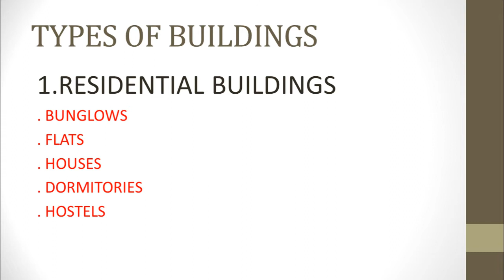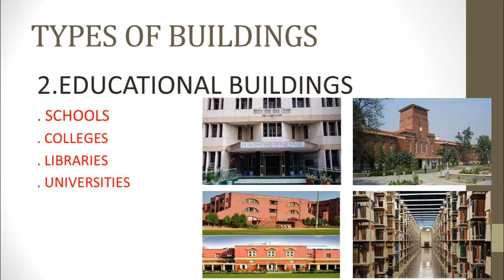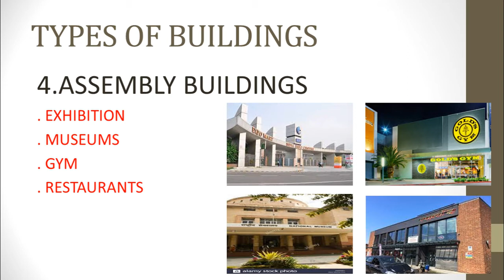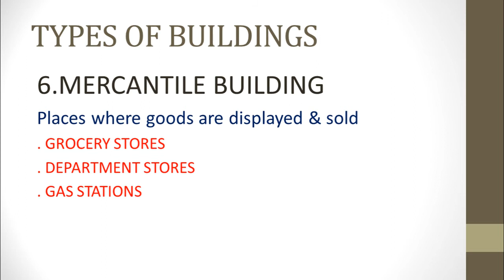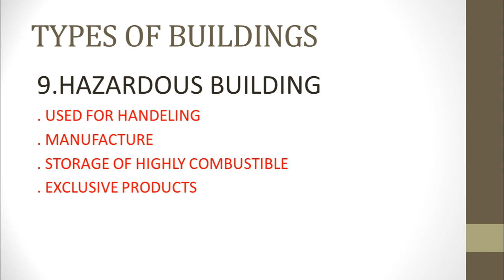TYPES OF BUILDING as per NATIONAL BUILDING CODES OF INDIA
This video is basic for different types of building.
Further describe the parts that are the example of building.